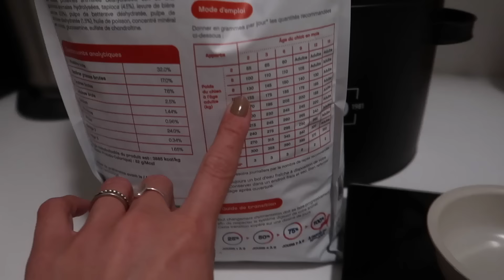On récupère notre chiot, les premiers jours 🐶┆Alyssia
Code: AlyssiaYT20

Esprit Dog -15% sur les formations et les packs
Code de parrainage: ALYSSIA

(beaucoup trop de chiens sont adoptés sous le coup de l'impulsion ou par des maîtres de bonne volonté mais qui n’ont pas conscience de tout ce que représente l’accueil d’un chiot/chien dans leur vie. Malheureusement cela se traduit par de + en + d’abandons, des troubles du comportement graves, d’une vie stressante et conflictuelle aussi bien pour le maître que pour le chien.)

Pour lutter contre ça, Esprit Dog a développé une formation GRATUITE pour tous

➥ Ma page Amazon .

Cela aide à soutenir ma chaîne afin que je puisse continuer à créer des vidéos. Pour plus de transparence j'ajoute une * sur les produits reçus gratuitement mais en aucun cas cela altère mes avis.